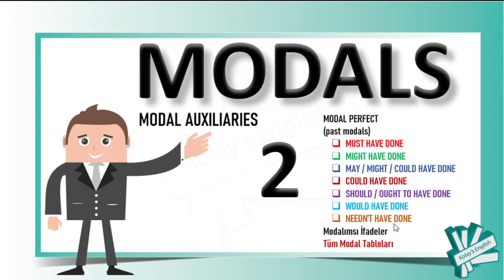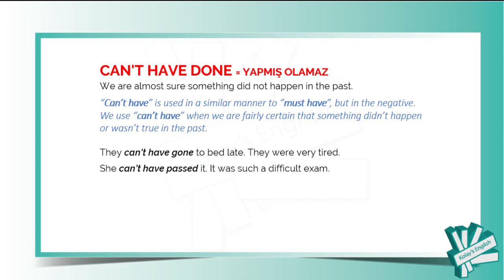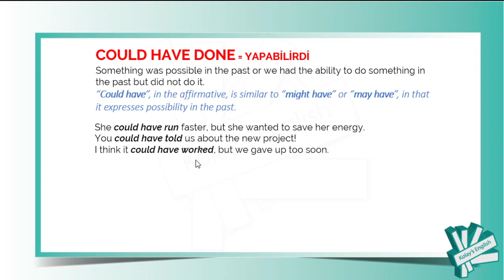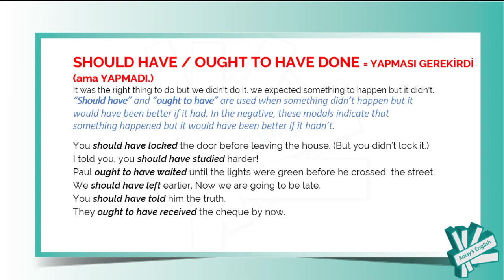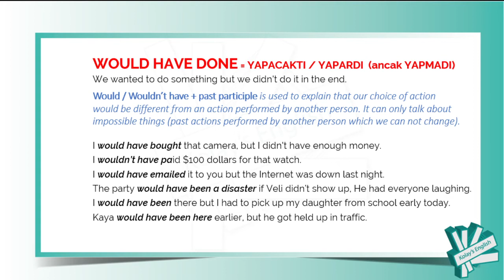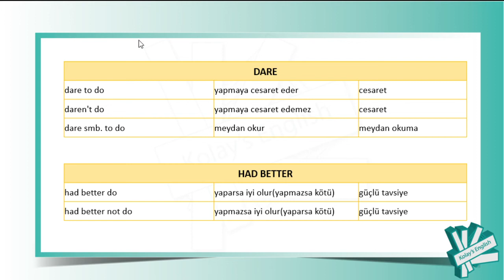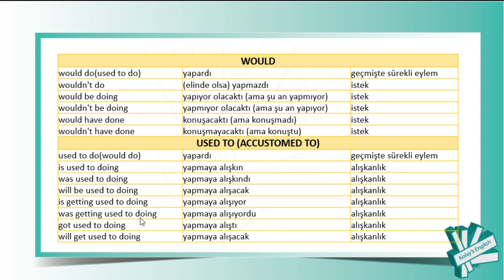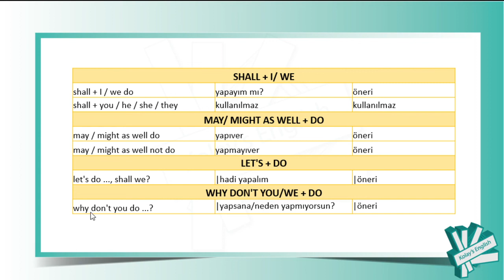Modals Part 2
Kolay's English -Modals Part 2